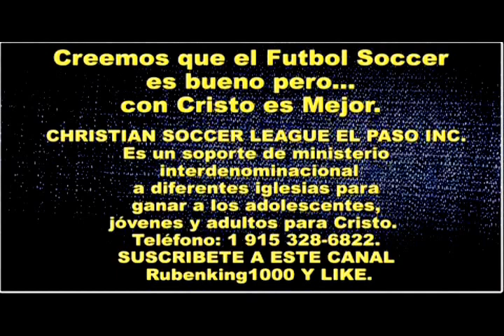EL PRIMER AMOR CON CRISTO - Predicas Cristianas Evangélicas - Breve Testimonio. Antonio Rivera